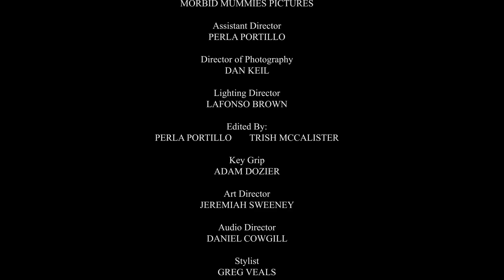Manic Trails (Jekyll & Hyde Horror Film)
The Horror Film Race 2012
Nominated for Best Cinematography, Best Scream Queen, Best Blood, Guts and Gore, and Best Villain.
Team: Morbid Mummies